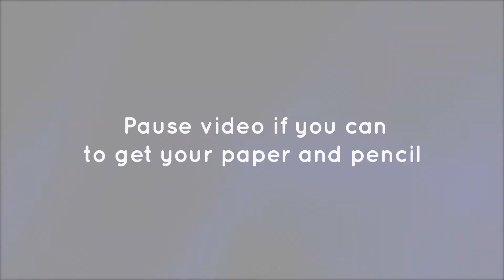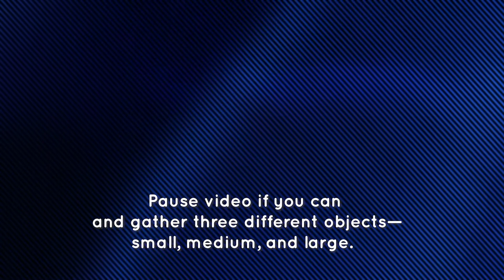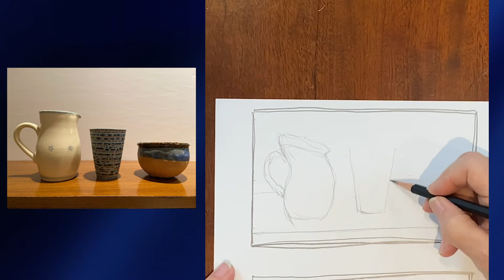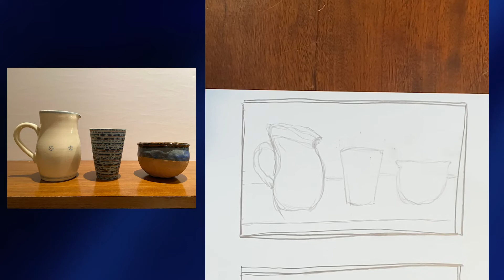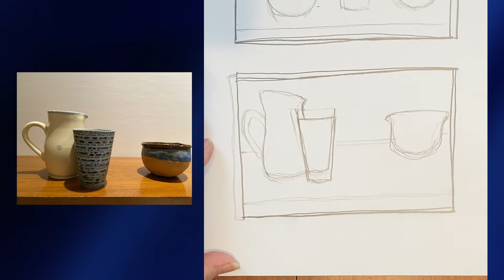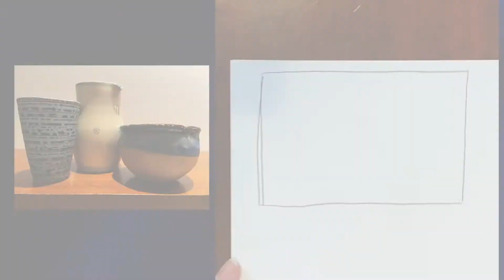Arranging a Still Life Picture with Barbara Ellmann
Make a still life picture with Barbara by arranging objects from around your home.

For more Pop-Up Classroom, and other LincolnCenterAtHome programming, check out LincolnCenter.org.